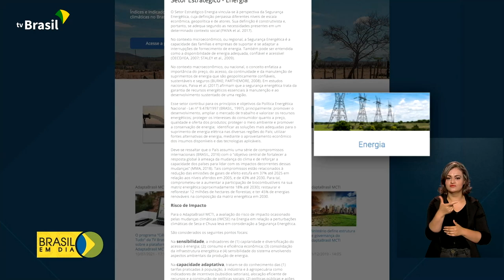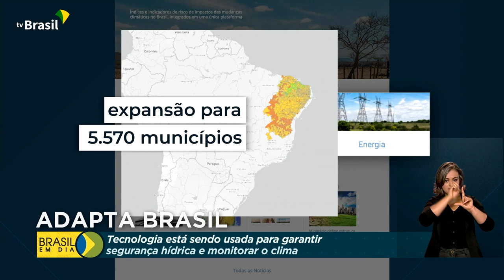Plataforma AdaptaBrasil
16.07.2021 – Com a falta de chuvas, o Brasil deve sofrer uma crise hídrica neste ano. Uma plataforma desenvolvida pelo Instituto Nacional de Pesquisas Espaciais, o INPE, já está em funcionamento e reúne dados, mapas e projeções para ajudar na adoção de medidas e evitar apagões ou a redução no abastecimento de água.